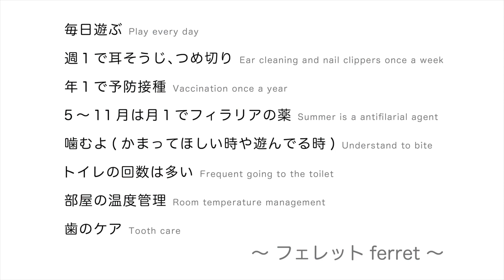フェレットダッシュ！ ferret!!! Ferrets run with friends.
フェレットのパルムとピノがトンネル追いかけっこでダッシュ！
パルムがピノにバックハグ！

ピノ⇒ファーム：パスバレー　性別：メス　毛色：バタースコッチ※パルム大好き

使用音楽( YouTubeオーディオライブラリ)：Arkansas Traveler - Nat Keefe & Hot Buttered Rum

動画の最後にはフェレットの飼い方基本を入れています。

耳は汚れやすいので週１回は掃除します。保定(猫づかみ)をしてイヤークリーナーと綿棒を使って掃除します。

毎年フィラリアの予防薬をもらいに行きます。
[フィラリアの検査 1,600円程度　フィラリア予防薬 1,000円×７回分=8,600円程度]

３、４時間に一回はトイレに行きます。トイレ掃除も頻繁にやります。

室温15℃〜25℃(理想環境15℃〜23℃)  湿度40〜60%(乾燥に注意)